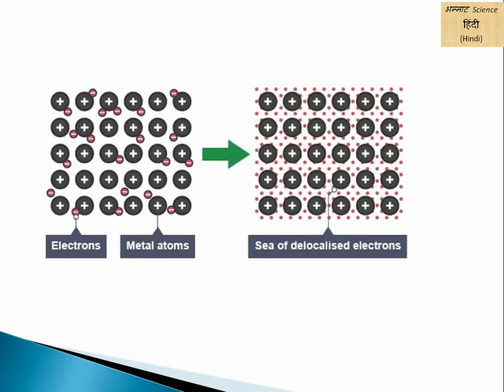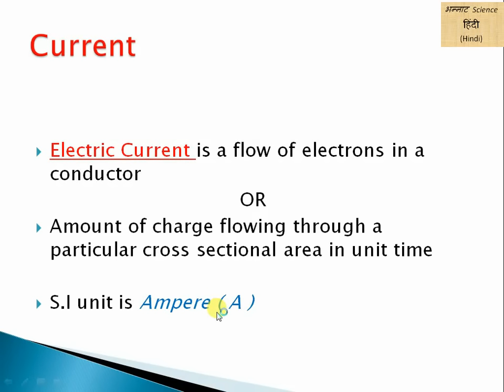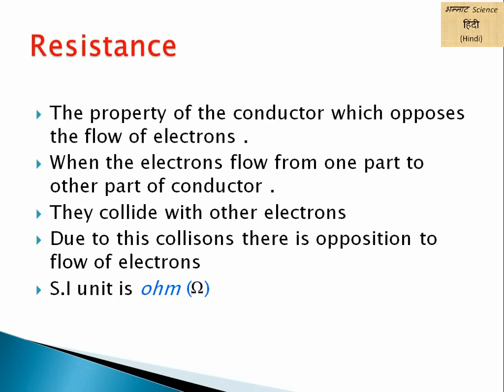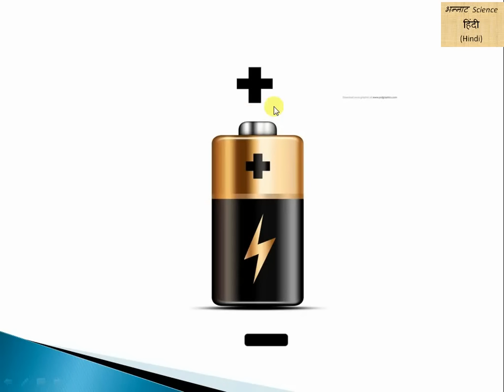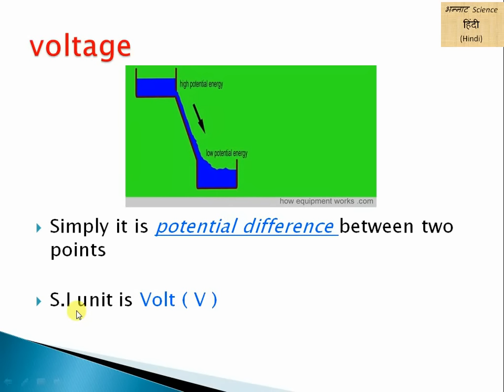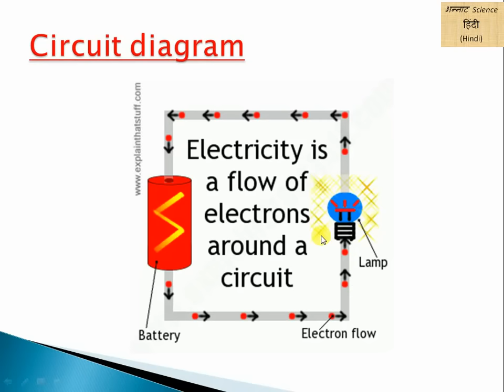current resistance and voltage in hindi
Hi friends
Below links available for different videos on science